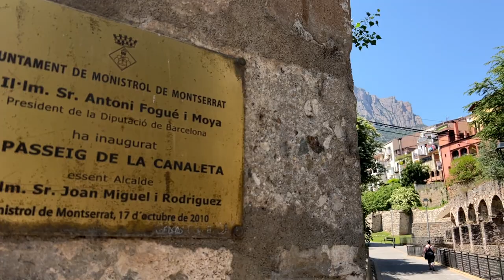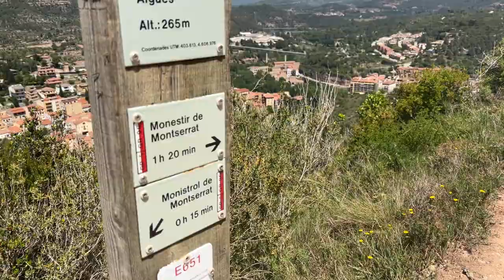Hiking Montserrat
Hike from Monistrol de Montserrat to the monastery, and further up to Sant Jeroni, the top of the Montserrat massive, at 1236m above the ocean. On a good day you can see both the Pyrenees and Mallorca from the top!

The hike starts from the train station, and the train ride is one hour from Barcelona. I used this article to find the way:
Very helpful, thanks a lot!

The music was made with a Teenage Engineering OP-Z, Arturia Minibrute, DSI Prophet Rev 2, Bastl B Drum, Uno Drum and Pro Tools.
Filming on iPhone 13 Pro and a DJI OM5 Gimbal.